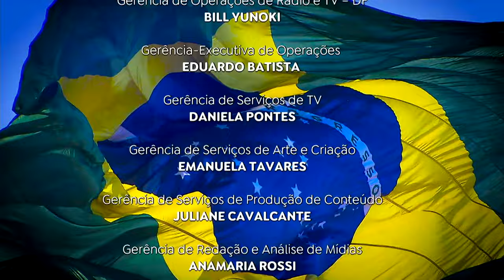🔴 BRASIL EM DIA | 02/09/24